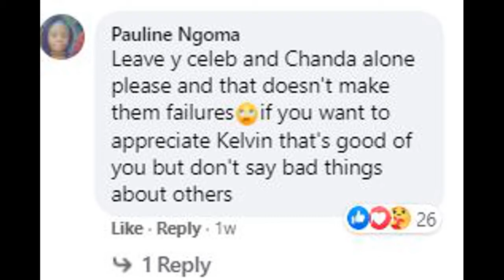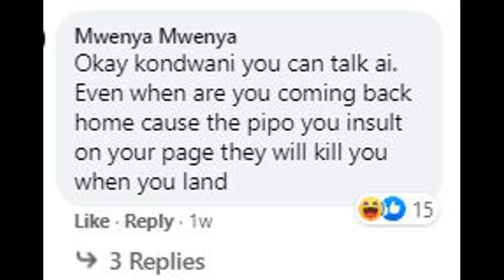Kay Goes Back To School| Kondwani Banda Insults Y Celeb, Chanda And Kopala Musicians |macky2 slapdee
Kay Goes Back To School| Kondwani Banda Insults Y Celeb, Chanda And Kopala Musicians |macky2 slap dee.